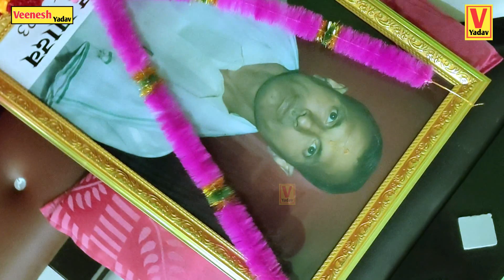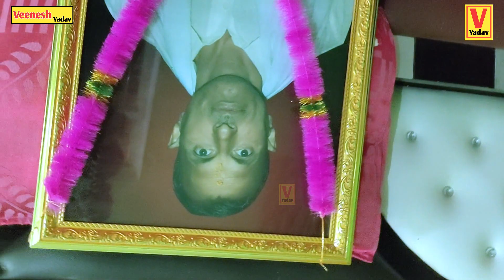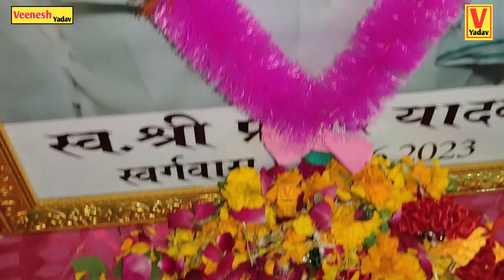dharmendra_shastri के भाई की दुख भरी मल्हार 2023 मेरे भैया चले गए दुनिया छोड़ के